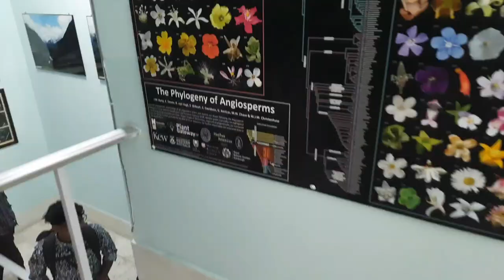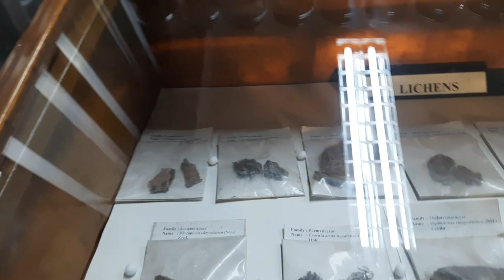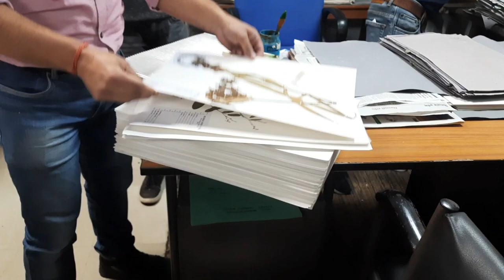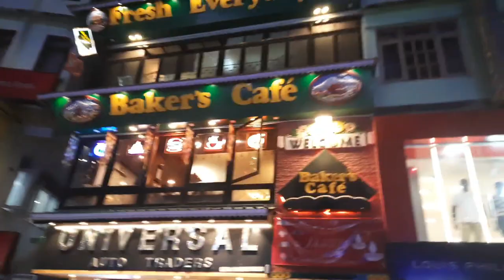|| Botanical Survey of India | 14-10-2022| Best Trip with friends 👬👭👫❤❤| Gangtok | Raunak Jha ||